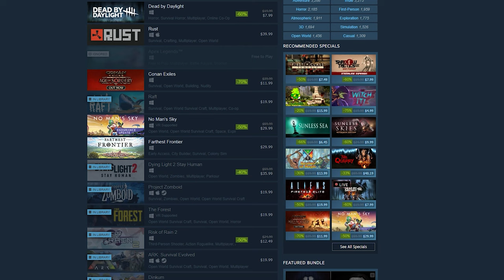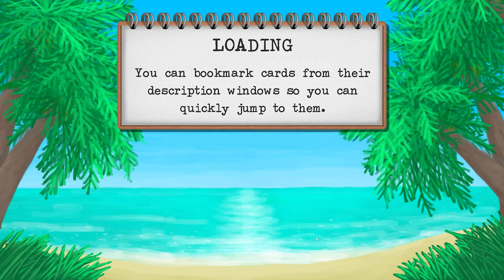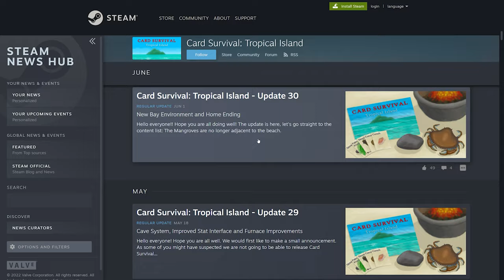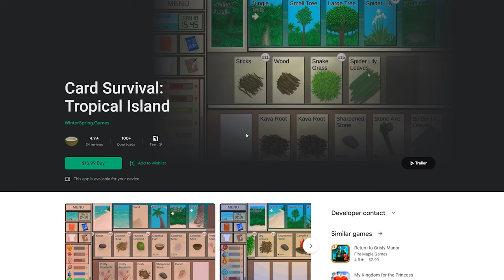Card Survival: Tropical Island Review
Card Survival: Tropical Island is probably up there with PUBG for one of the most poorly-named games released, but don’t let that keep you from checking out one of the most underrated survival games in recent years. This review takes a deep look at the unique gameplay mechanics that sets Card Survival apart from others in this genre.
Comic shown in intro by Yellyvi, with permission.

Chapters:
0:00 Intro
2:23 Gameplay
10:03 Art, Music, Meta-progression
11:30 Conclusion

Correction: At 8 minutes in I say that regions are finite in resources. This was a mistake — you can continue to explore and discover items in that area. The game still does encourage you to explore other areas through other game mechanics. One cool one I didn't mention is food saturation, where your character gets tired of eating the same foods every day or even develops health issues as a result. One of many incredibly little details in this game!